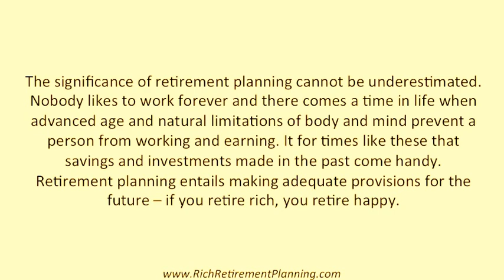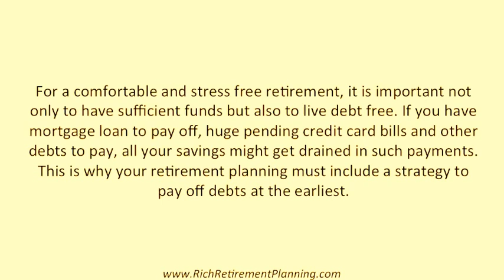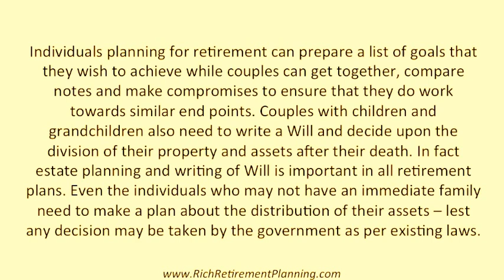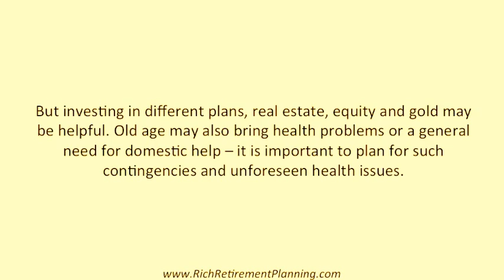Why is Retirement Planning Necessary - retirement advise - retirement focus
Learn about different retirement options and How to prepare for a RICH WEALTHY, HEALTHY, and WISE Retirement incorporating the ingredients of happiness -Something to do, Something to love and Something to hope for. Empowering you with the skills and mind-set you need to manage your money, your time, your health and your relationships. Equipping you with a sound mind in a sound body with deep peace of mind in your golden years.